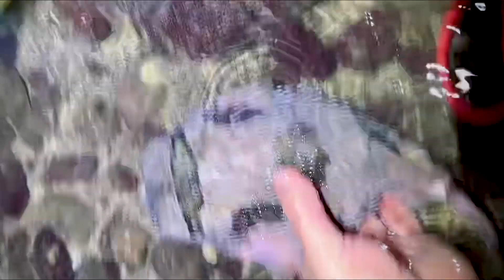Catching crab, sea cucumber, fish and shellfish on the bay. Catching seafood. Coastal foraging.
Coastal foraging. Catching seafood. Fisherman catches the sea. Cooking seafood. Gathering shellfish. Catching crabs. Catching sea cucumber. Relaxing and satisfying videos.